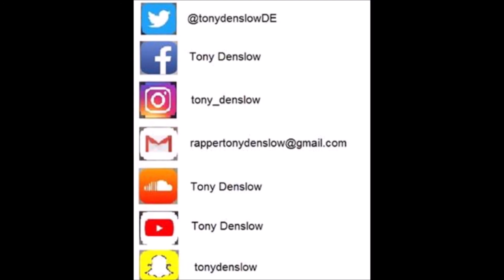Tony Denslow Ice Baby (Freestyle) Kap G Remix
Lyrics:

Ice baby freestyle / Intro / My heart is like the ice , hard and cold , I learned the lesson that nobody told , let’s make a revolution , they can’t hold us.
They say I’m sour
But I’m sweet like vanilla
Im not a one hit wonder
No vanilla ice
I couldn’t be Cuz I hit a twice
I am the mean plate like te rice
There’s no tomorrow
Just leave it to luck
Roll the dice
Situation transformed me
Cold hearted and hard like the ice
Always up like the North Pole
Cant be happy
I got a crooked smile
J cole
I could die for you
All for your eyes
But the eyes on me like 2pac
Gave them a smile back like Mac
Future bad
Past was the shit
I’d like to travel back to the future
Fix the Wrong things bout humanity
Trying to see politician like something clean
Coronavirus
They’re washing their hands
Leaving aside every responsibility
Cant go ahead
This indifference it’s killing me
Gotta get out from this place
Hurry up !
Like this were a race
They say I’m a criminal just to look a better future in another country
They care more about papers than feelings
My patience pending like earrings
Maybe my prayers are with lack of sound
Cuz no one wanna listen to it
I hard work
But maybe I fucked it up
They pay a dollar for one hour
Robbing my time with the family
Im so poor
Situation gettin horrible at home like amytiville
Like a horror movie who would die first
My hopes fade into the mist
Im at war with myself
Rising my fist
Im alone cuz there are no amigos
The luck ain’t by my side
Cuz I can’t say bingo.